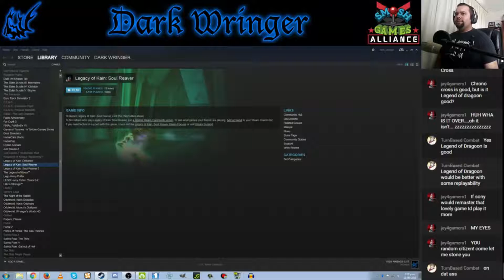[Let's Stream] Soul Reaver - Part 8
Raziel confronts his brother, Zephon, before moving on to obtain the Stone Glyph!

-Ashley Anthrax